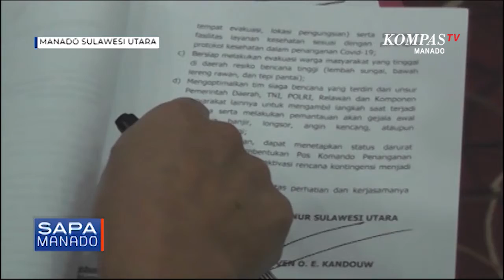Pemprov Siapkan Mitigasi Bencana Hadapi Siklon Surigae